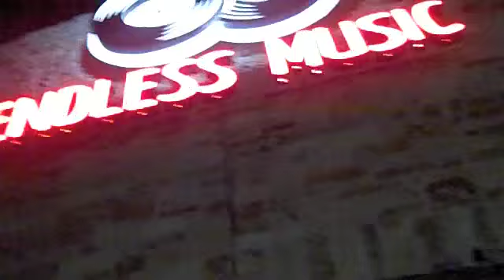Beat Bash 6 After Party @ Endless Music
After party at endless music. 98.5 the beat put on a concert called beat bash. the artist they brought in to perform were ludacris, dev, beatking, aj hernz, killa streetz, tum tum, paul wall, chamillionaire, and more. We went to the after party at endless music night club. There were other after parties around the city (broadway bar, joes volcano, mink, etc..)